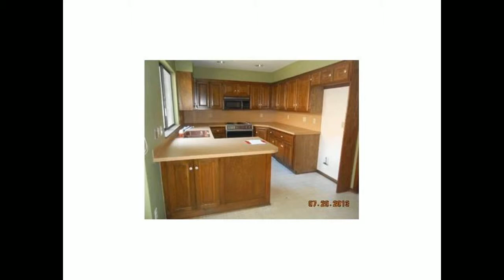Homes HUD For Sale Chimney Hill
2425 Tredington Way Edmond OK 73034

 Stunning Chimney Hill Stone Home For Sale